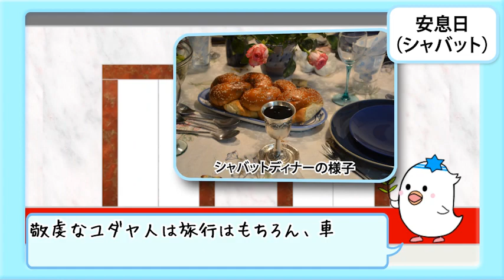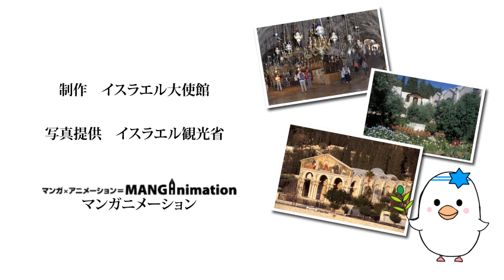いいね！イスラエル〜咲と典子の姉妹旅行〜Vol. 4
駐日大使館初！イスラエル大使館オリジナルアニメシリーズ観光ＰＲ『いいね！イスラエル～咲と典子の姉妹旅行』の第４話！

エルサレムで日本大好きなイスラエル青年イタイと出会った咲。一人で旅をする典子。それぞれの道中に何が起こるのか・・・どうぞお楽しみください！！